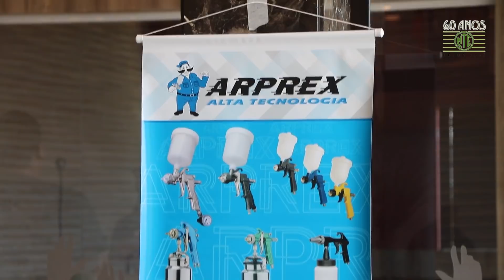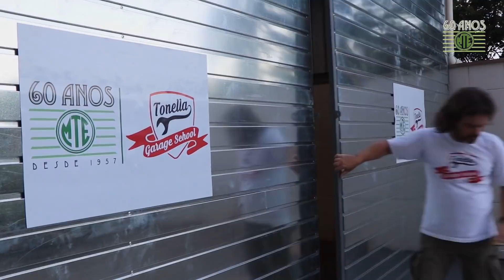Tonella - PROJETO PASSAT MTE 20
Acompanhe alguns momentos do nosso evento do último domingo no Alpha Casa Shopping ! Um dia inesquecivel a todos os que participaram!